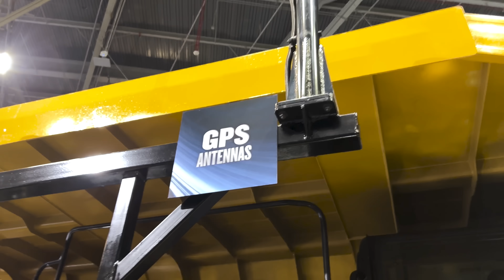Caterpillar's Autonomous Mining Truck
While Sandy was at CES he talked to Jag Samaraweera, Commercial Consultant for Command for Hauling at CAT and checks out their autonomous mining truck!

Sandy on Twitter: @teardowntitan